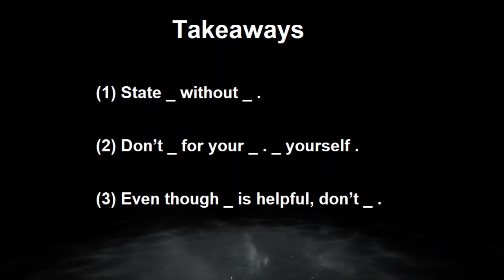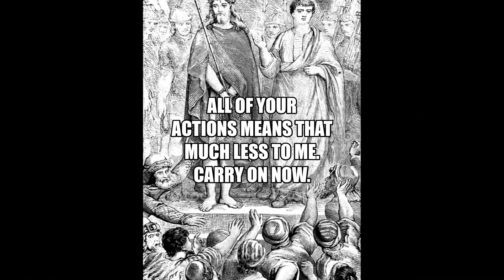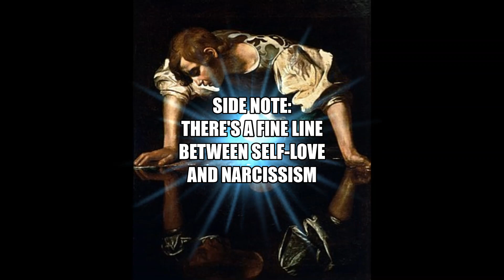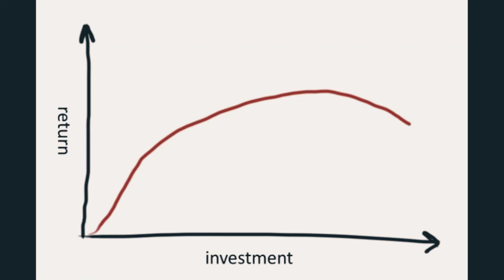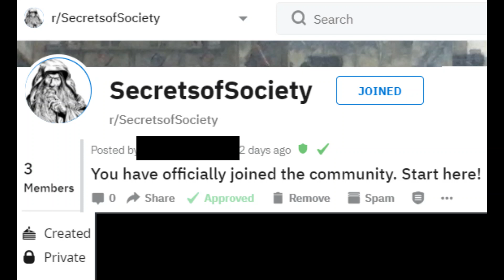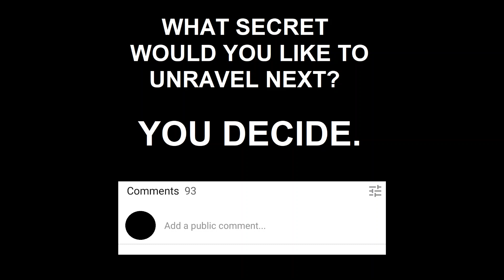How Can The Need for Validation be Self-Sabotaging?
We'll be exploring how the need for validation can be self-sabotaging and what you can do about it.

If you’d like to leave your feedback & suggestions for the Secrets of Society channel privately, here’s the form

If you’d like to leave a nickname or username in order to be remembered at a later point as an early viewer and member of the community, here’s the form

Quick Summary: Sometimes, your desire for acceptance from others can lead to behaviors that sabotage you. Today we’re going to be exploring how the need for validation can be self-sabotaging. We’ll also be going through what it entails by exploring simple and actionable steps you can take to decrease your chances of self-sabotage.

Takeaways:

(1) State your opinion without actively seeking approval.

(2) Don’t rely solely on others for your validation. Validate yourself.
      - I've updated this takeaway by including "solely" to account for nuance.

(3) Even though learning body language is helpful, don’t overthink it.

Title: How Can The Need for Validation be Self-Sabotaging?

With short videos and actionable takeaways, it's possible to not always account for nuance. I do aim to be cautious with my wording and mention this in the conclusion of each video but there's always a chance of some takeaways slipping through the cracks.

Since it's not guaranteed that other audience members will see other videos that dive deeper into this nuance, I encourage voicing this in the comments so that I can update the wording of the takeaways and ensure the best quality actionable information for everyone.

Any involvement in the comment section is much appreciated because it helps to move discussions forward. The same applies for feedback. This way, I can structure my own research & experimentation within the context of your needs so that I can provide the best value to you.

Tags for algorithm experimentation purposes: Social engineering secrets of society value personal growth mbti science of storytelling personal growth and development cognitive functions laws of human nature verbal judo eq social engineering reddit stories intp entp intj istp istj ecommerce ecommerce business ecommerce marketing ecommerce website digital marketing Russell Brunson rusel Brunson clickfunnels click funnels funnel hacking dotcom secrets mystery method neil strauss mgtow men going their own way ams alpha male strategies setting boundaries how to set boundaries Robert greene 48 laws of power social power self-improvement storytelling